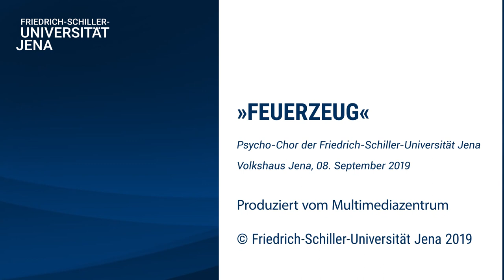Feuerzeug (Basta) - Psycho-Chor der Uni Jena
Dieses Lied stammt aus dem Doppelkonzert mit der Berliner Vocal-Band ONAIR vom September 2019 im Volkshaus Jena.

Chor: Psycho-Chor der FSU Jena e.V.
Ort: Jena
Leitung: Maximilian Lörzer
Text: William Wahl

This song was recorded during a concert at September 2019 at the VolksHaus Jena. Of course, we always delight in likes, subcriptions and comments of any variety.

Choir: Psycho-Chor der FSU Jena e.V.
City: Jena
Conductor: Maximilian Lörzer